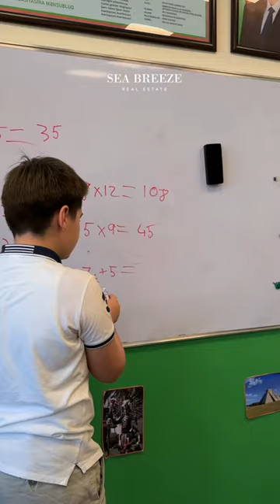День защиты детей в Sea Breeze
Дети – наше счастье!👼🏼

Поздравляем с Днем защиты детей и напоминаем, как важно прислушиваться к своим деткам, выбирать для них лучшее и делать всё возможное для их прекрасного будущего.
Uşaqlar həyatımıza sevinc bəxş edir!👼🏼

Uşaqların Müdafiəsi Gününüz mübarək! Unutmayın ki, uşaqlarınıza qulaq asmaq, onlar üçün ən yaxşısını seçmək və onların parlaq gələcəyi üçün mümkün olan hər şeyi etmək çox vacibdir.